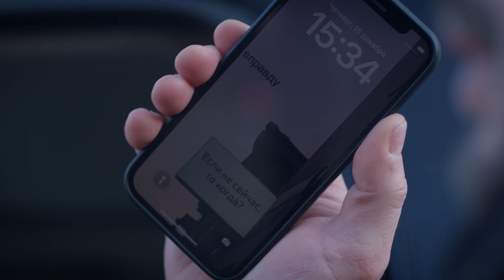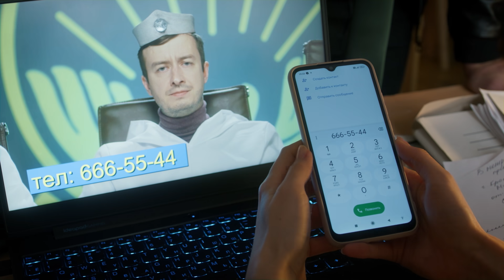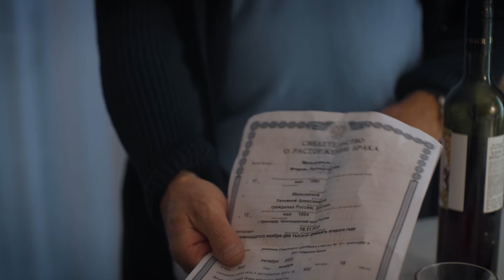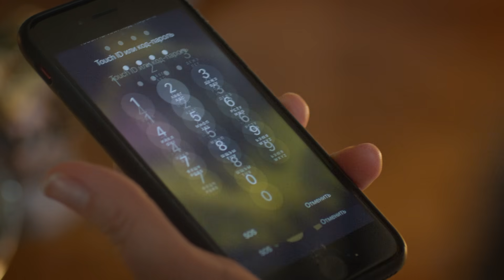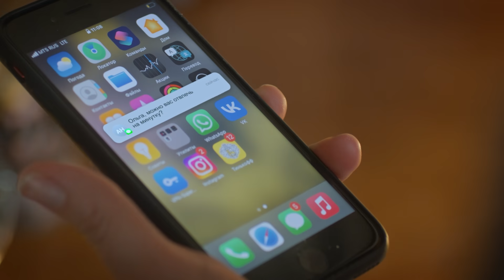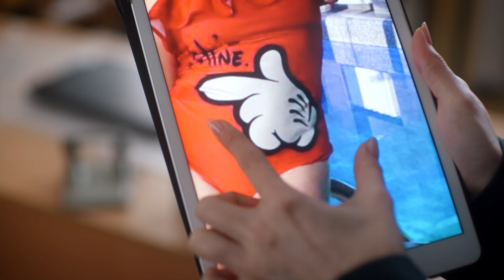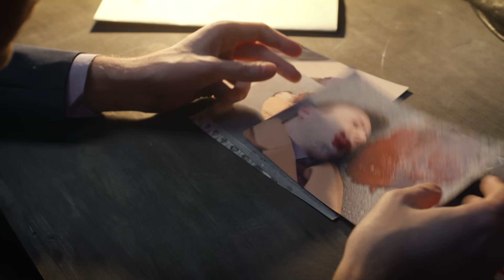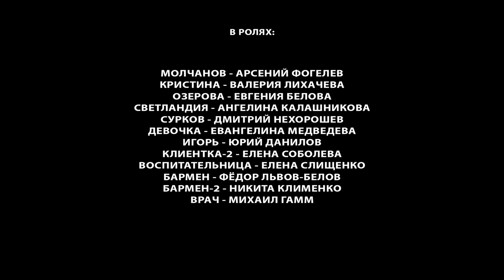ПРЕМЬЕРА НЕОБЫКНОВЕННОГО ДЕТЕКТИВА! Сыщицы. ВСЕ СЕРИИ. Детектив. Лучшие сериалы 2023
СЫЩИЦЫ. Детективная Мелодрама

Год: 2023
Страна: Россия
Режиссер: Дмитрий Магонов
Сценаристы: Александр Бугров, Алексей Демидов (III)
Оператор: Магомед Халухаев
Композитор: Валерий Царьков
Продюсеры: Олег Богатов (креатив.), Дмитрий Золотов (иcп.), Родион Павлючик (ген.), Натали Медведева (иcп.)
Кастинг-директор: Ангелина Медведева
Актеры: Надежда Игошина, Мария Дмитриева, Игорь Лифанов, Павел Рязанов, Денис Доронин, Андрей Соломыков, Александр Волженский, Оксана Войцеховская, Юрий Данилов, Валерия Лихачёва, Елена Золотавина, Иван Лубягин, Виктор Плужников, Лев Широков, Татьяна Ли, Олег Метелев
Производство: «Приор»
Премьера: 14 апреля 2023 (ТВЦ)
Cерий: 2
Жанр: детектив, мелодрама

Капитан убойного отдела Алла Баринова похожа на кошку: красивая, быстрая, опасная, любит поиграть с жертвой перед тем, как съесть. Научный работник Женя Алехина похожа на серую мышь: невзрачная, тихая, шуршит бумажками, пишет диссертацию по психологии убийств. Теперь они напарницы. Им предстоит вместе ловить преступников, а еще - делить внимание майора Неклюева, который, как каждый мужчина, мечтает о такой любовнице, как Алла, и о такой супруге, как Женя.